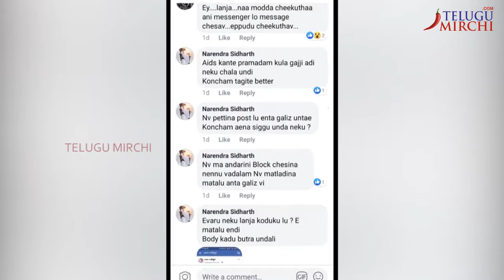TDP Fan Shocking Comments on YSRCP | AP CM YS Jagan | Telugu Mirchi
Watch►TDP Fan Shocking Comments on YSRCP | AP CM YS Jagan | Telugu Mirchi